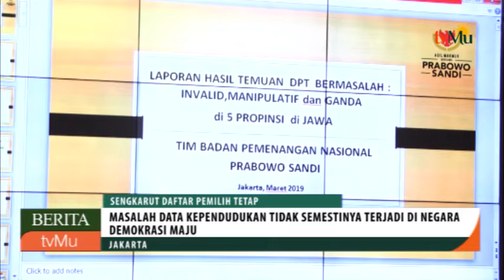Masalah DPT Tidak Semestinya Terjadi Di Negara Demokrasi Maju